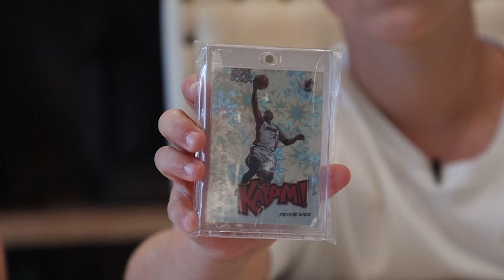The STAR Of The Next Generation Of Card Collectors ⭐️ Collections, Card Shops, and Collectors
Recently we set out on a journey to highlight the very best the sports card hobby has to offer. This series is meant to highlight the stories told by those great people! Over the next few months, we look to highlight cool collections, amazing card shops, and fascinating stories about collectors and show y'all these awesome moments! Be sure to leave a comment on the video letting us know who you'd want to see featured on future episodes.